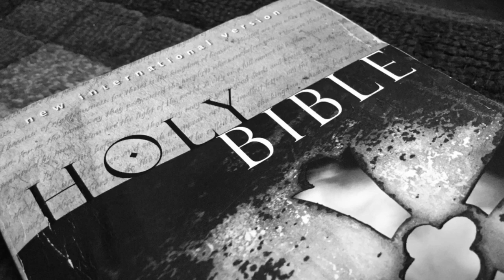Coronavirus (Comm 180 D Project)